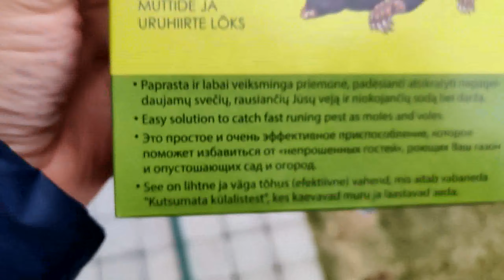Kurmio gaudymas spąstais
Kurmio gaudymas MKDS spąstais